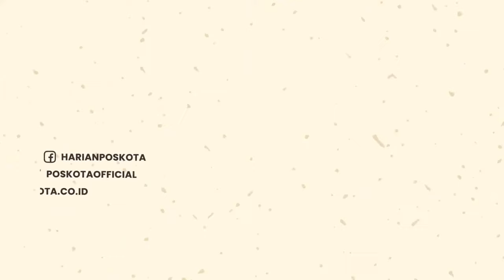Tanggapan Puan Maharani Saat Maruarar Sirait Hengkang dari PDIP